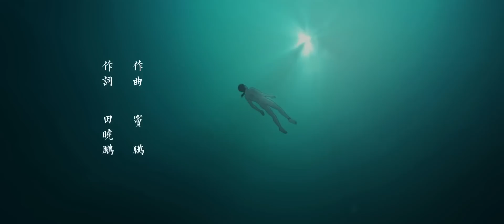Big Fish & Begonia (Chinese movie) - Official Music Video #2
2nd official music video of "Big Fish & Begonia" chinese animated feature-film by B&T Studios and Studio Mir (Legend of Korra).